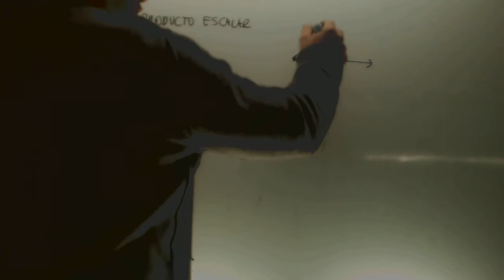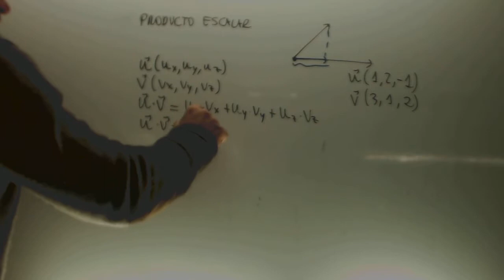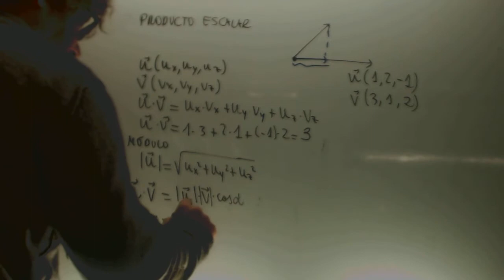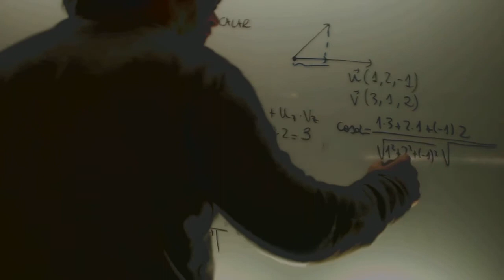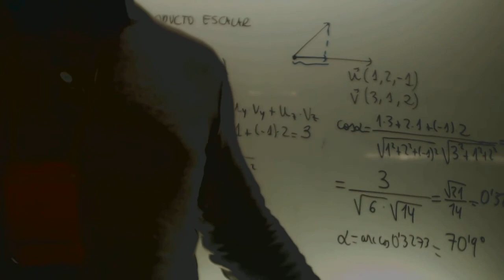Producto escalar Matematicas 2 Bachillerato Academia Usero Estepona